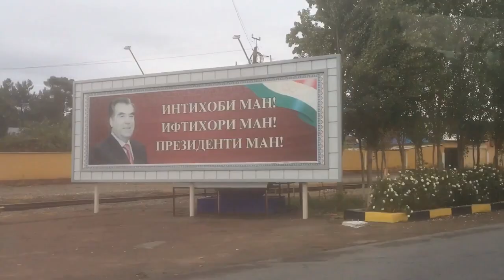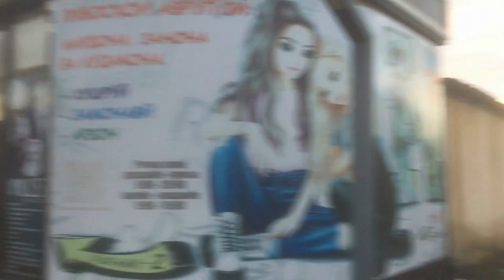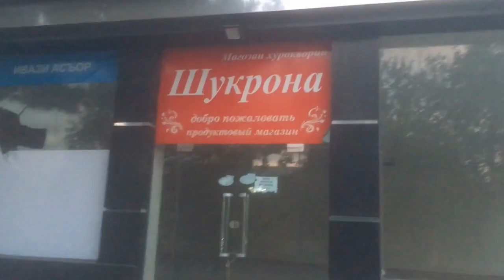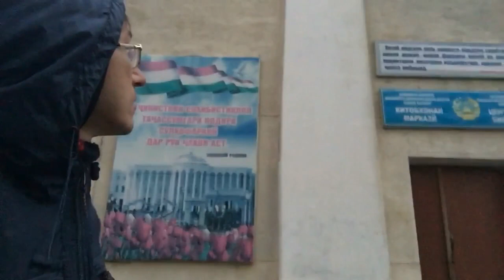Таджикистан. Чкаловск-Бустон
Путешествие Саши Замесина по Согдийской области